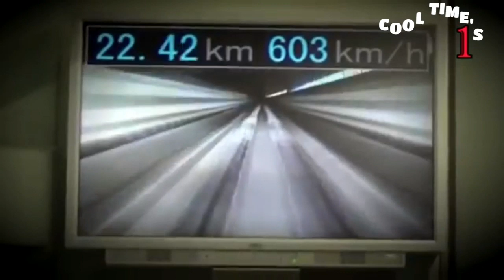Top 10 fastest trains in the world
Welcome to top 10 fastest trains in the world

10. THSR 700T - TAIWAN
9. Frecciarossa - ITALY
8. Alstorm Euroduplex - FRANCE
7. Shinkansen Hayabusa - JAPAN
6. Ice 3 - GERMANY
5. Talgo 350 - SPAIN
4. AGV Italo - ITALY
3. Harmony CRH - CHINA
2. Shanghai Maglev - CHINA
1. SC Maglev - JAPAN